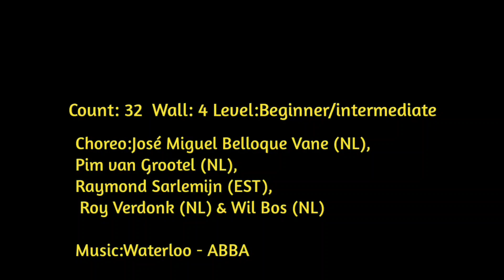Waterloo|line dance|ABBA|old pop|올드팝송과 함께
Count:32
Wall:4
Level:Beginner / Intermediate
Choreo:José Miguel Belloque Vane (NL), Pim van Grootel (NL), Raymond Sarlemijn (EST), Roy Verdonk (NL) & Wil Bos (NL) - December 2009

윤은희 라인댄스 스튜디오 👇👇👇
성남시 수정구 창곡동 559-8 위례성희프라장 5층508호

라인댄스 교육문의
시니어 건강체조 교육문의